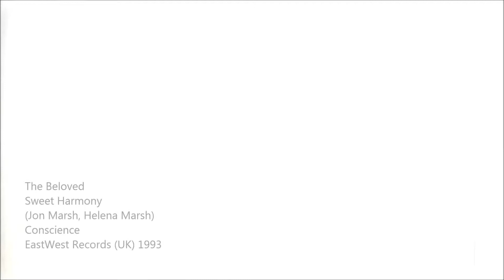The Beloved Sweet Harmony Original Video HD